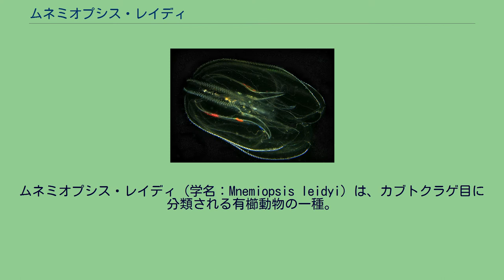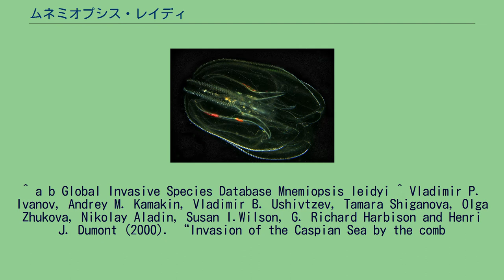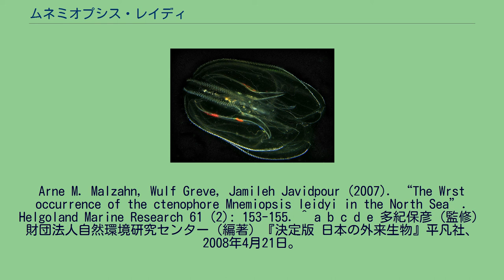ムネミオプシス・レイディ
ムネミオプシス・レイディ（学名：Mnemiopsis leidyi）は、カブトクラゲ目に分類される有櫛動物の一種。
北アメリカと南アメリカの大西洋沿岸を原産地とする。
黒海、カスピ海、地中海、アゾフ海、マルマラ海、バルト海、北海などに移入分布する。
体長10cm。
体は無色透明で、2つの大きな葉状の突起が口側にあり、1対の短い触手がその間にある。
内湾から河口域に生息し、発生時期は地域によってさまざまである。
動物プランクトンや小魚を捕食する肉食性である。
19-23℃ほどの水温で生殖腺が成熟し、繁殖活動を行う。
バラスト水に混入することで貨物船などによって非意図的に導入され、原産地から遠く離れた温暖な海域に分布を拡大している。
外来種としての最初の記録は1980年代の黒海であり、その後も地中海、アゾフ海、マルマラ海に侵入し、1990年代にはカスピ海で確認された。
2000年代になってもバルト海や北海で続々と新たな定着が報告されている。
大量発生することで動物プランクトンが減少し、それらを捕食する魚類や海洋哺乳類に影響を与えるなど生態系へ深刻な被害を生じさせている。
一方で、動物プランクトンの餌となる植物プランクトンの増加を引き起こしているとの指摘もある。
また、混獲による水産漁業の妨害も問題になっている。
国際自然保護連合によって世界の侵略的外来種ワースト100に選定されている。
日本では外来生物法により要注意外来生物に指定されており、侵入を未然に防止することが求められている。
^ a b Global Invasive Species Database Mnemiopsis leidyi ^ Vladimir P. Ivanov, Andrey M. Kamakin, Vladimir B. Ushivtzev, Tamara Shiganova, Olga Zhukova, Nikolay Aladin, Susan I.Wilson, G. Richard Harbison and Henri J. Dumont (2000). “Invasion of the Caspian Sea by the comb
jellyfish Mnemiopsis leidyi (Ctenophora)”. Biological Invasions 2: 255-258. ^ a b Jamileh Javidpour, Ulrich Sommer and Tamara Shiganova (2006). “First record of Mnemiopsis leidyi A. Agassiz 1865 in the Baltic Sea”. Aquatic Invasions 1 (4): 299-302. ^ a b Maarten Boersma,
Arne M. Malzahn, Wulf Greve, Jamileh Javidpour (2007). “The Wrst occurrence of the ctenophore Mnemiopsis leidyi in the North Sea”. Helgoland Marine Research 61 (2): 153-155. ^ a b c d e 多紀保彦（監修） 財団法人自然環境研究センター（編著）『決定版 日本の外来生物』平凡社、2008年4月21日。
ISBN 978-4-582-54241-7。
^ ムネミオプシス・レイディ　国立環境研究所 侵入生物DB